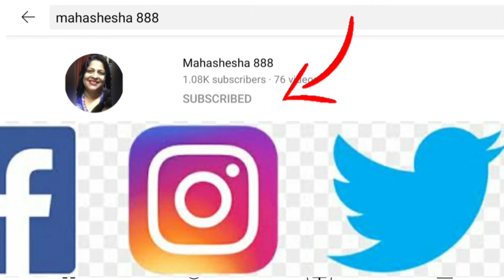Mutton Dum Biryani / Hyderabadi Biryani | Chef Sankashti